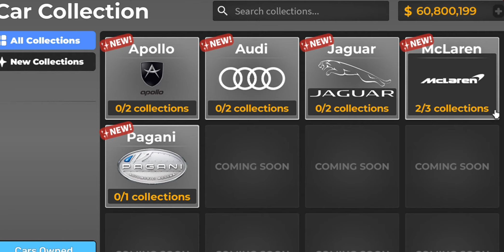Are The "Collection" Cars Worth It? | Driving Empire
Today i Talk About If the collection cars are worth it or not.
SOCIALS:
Second channel: @RamboDriver